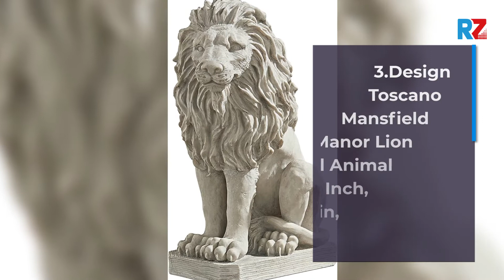Best Lion Statue | Top 10 Lion Statue For 2022 | Top Rated Lion Statue